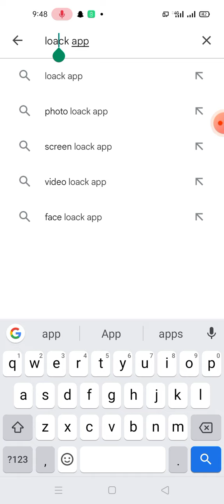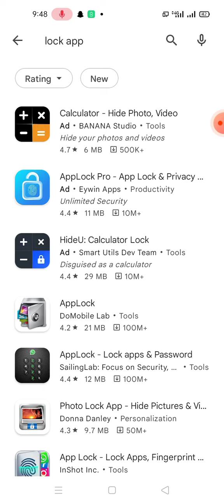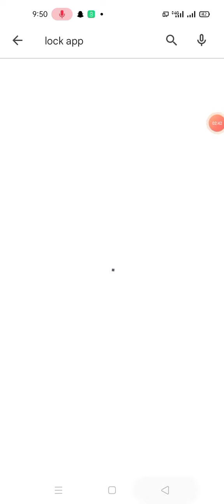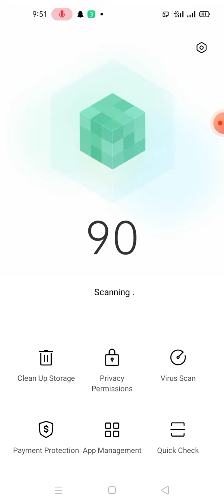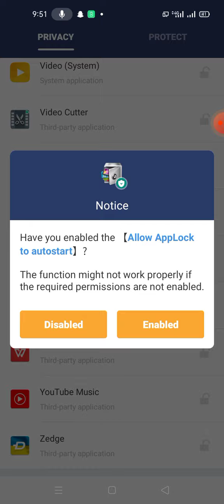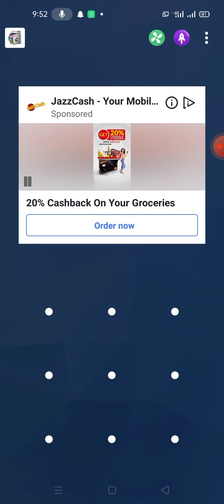How to use applock app#app # review # Techwithlaiba#applock#technical